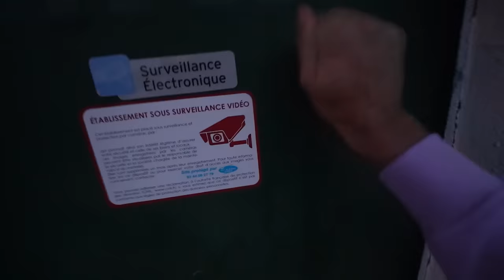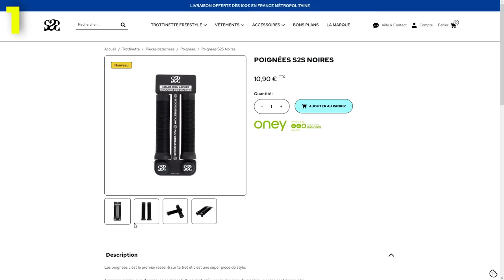J'AI CASSÉ LE SKATEPARK DE @philippecantenot EN TROTTINETTE (encore...)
Mes récentes vidéos à regarder :
►MON ÉVOLUTION EN 10 ANS DE TROTTINETTE FREESTYLE !
►LE DERNIER QUI TOMBE DE SON SKATE GAGNE !
►3 NUITS SEUL EN CONDITIONS EXTRÊMES !!

C'est l'heure de la Vidéo du Dimanche 11h11 !
De Antoine, scoot 2 street ( scoot2street ) scoot de street
Vidéo : J'AI CASSÉ LE SKATEPARK DE  @philippecantenot  ! (encore...)
Je suis allé testé le nouveau skatepark privé la nouvelle recyclerie de philippe cantenot, qui fait du bmx freestyle et moi de la trottinette freestyle et c'est en trotinette que je vais tester et casser son skatepark sans le vouloir mais surtout faire des tricks figures et m'amuser avec lui ! ;)

Mon adresse postale :
"SCOOT 2 STREET
9 rue anatole de la forge
75017 PARIS"

Si tu lis cette phrase commente : MOTIVATIONNN !